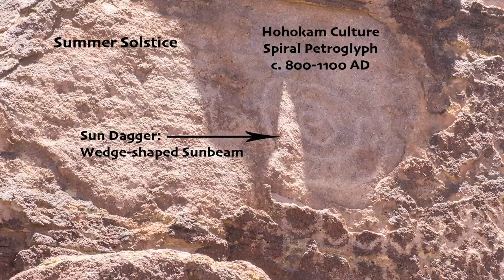Picture Rocks Sun Dagger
Image Credit: Martha Schaefer, Brad Schaefer, Jim Stamm
Copyright: Martha Schaefer